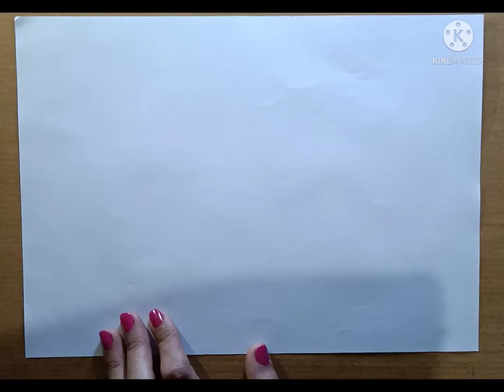How to draw mandala for beginners#peacock mandala art#peacock drawing